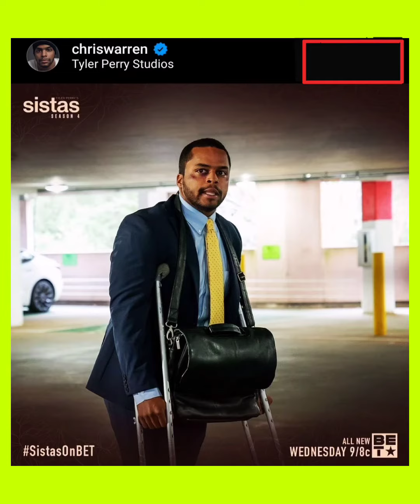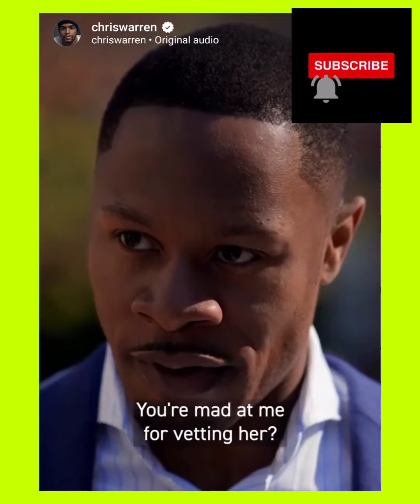Tyler Perry's Sistas Season 7 Review: Tamara Has Gary SHOOK and HATIN' on Hayden HARD 😂.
This YouTube video is a reaction video about the tv show Tyler Perry's Sistas.  In this video we serve commentary on Tyler Perry's Sistas Season 7. We are diving deeply into the topic of what is now the love triangle of Tamara, Hayden and Gary.